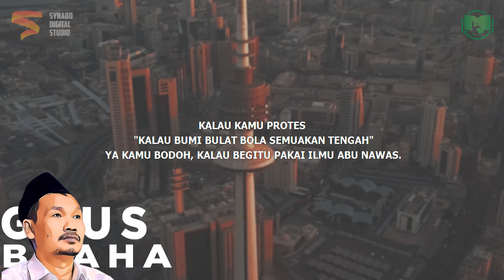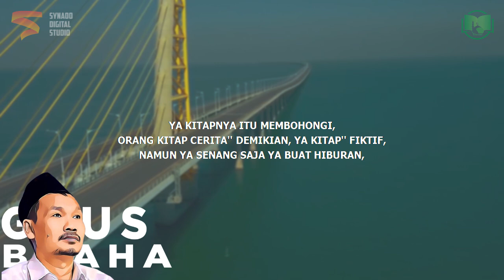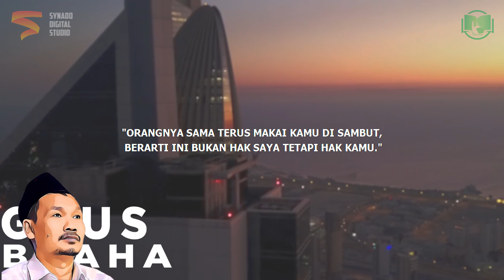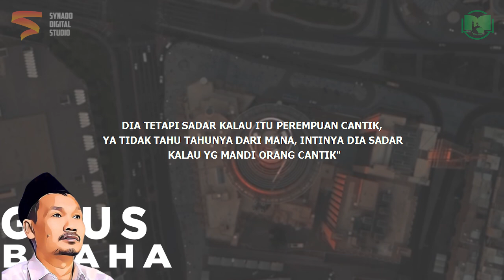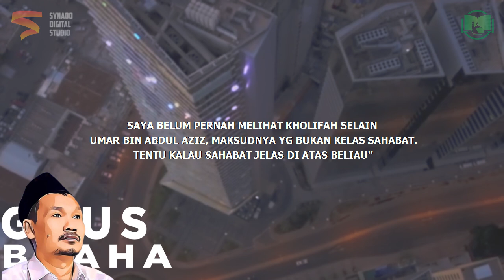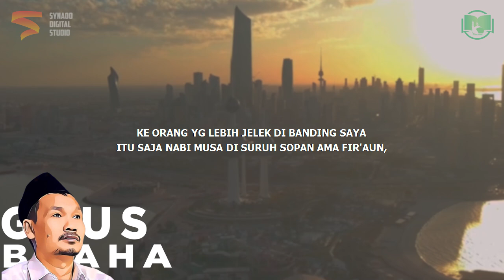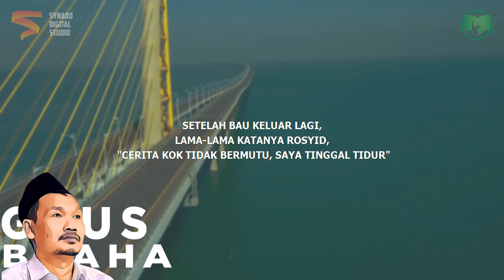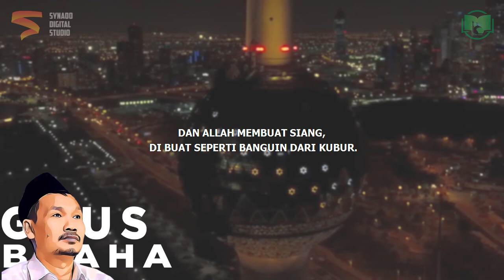Kisah Abu Nawas Asli Atau Fiksi | Gus Baha Bahasa Indonesia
Ngaji Gus Baha Terbaru 2022 Bahasa Indonesia tentang Kisah Abu Nawas